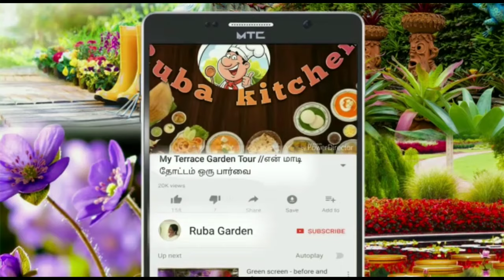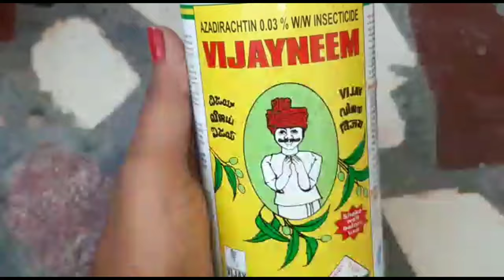Learn the Secret of Best Miracle Liquid||How to use Liquid Fertilizerforplants||How tofertilizeplant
Learn the Secret Best Miracle Liquid Fertilizers,Liquidfertilizers# liquidmanures#,best liquid fertilizers,easy make liquid fertilizers,home made liquid fertilizers, fish acid liquid fertilizer,cowdung liquid fertilizer,fresh cowdung